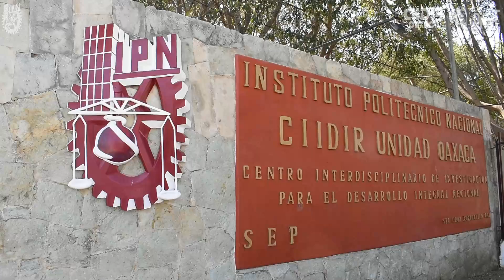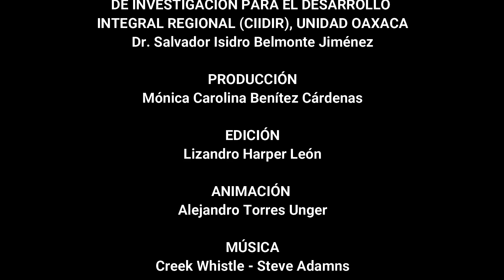Tour de posgrados CIIDIR Oaxaca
En este vídeo conocerás los posgrados y algunas de las líneas de investigación que se desarrollan en el CIIDIR Oaxaca, para que tú también te sumes a la ciencia en el IPN.